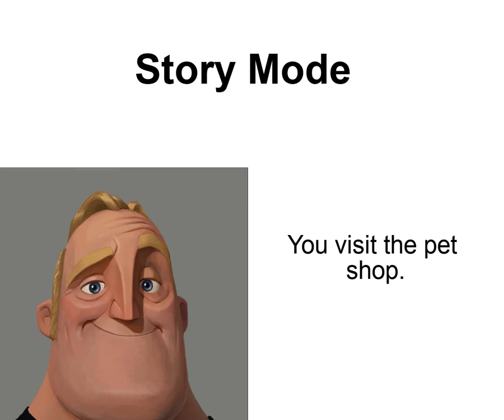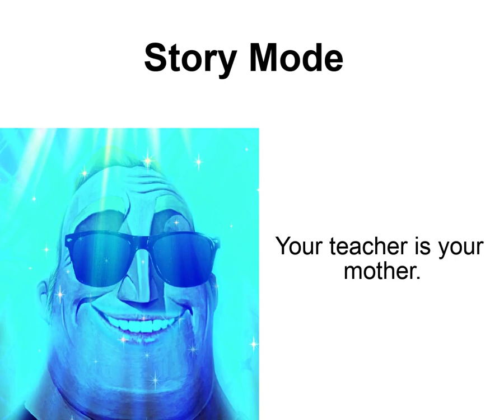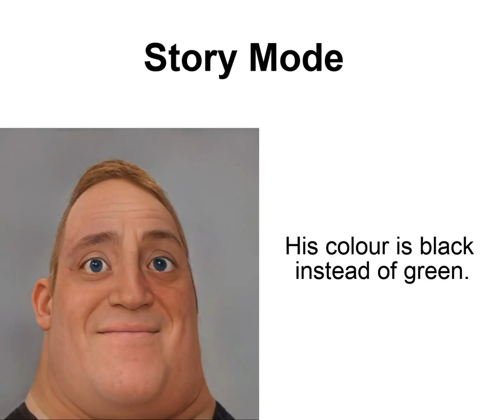Mr. Incredible Story Mode(Full)